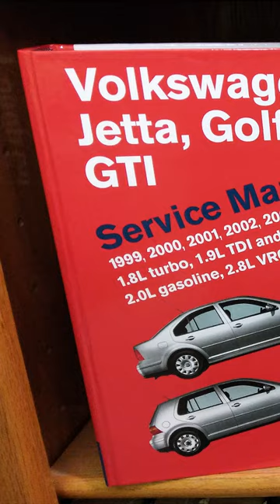Boosting Our Fleet's Fuel Efficiency With an A4 Platform 2003 VW Jetta 1.9L TDI GL Wagon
Wrapping up this series 'Meet the Fleet', Moses Ludel shares his household's latest vehicle. A rare find 2003 VW Jetta 1.9L 'ALH' TDI now helps with fuel mileage. Rated 45 mpg highway, this turbo-diesel powered, one-owner, meticulously maintained vehicle had an impeccable, accident free CarFax. A mere 106,200 miles on the odometer when purchased last year, the VW is inexpensive to operate and serviced solely by Moses. Like the rest of the fleet, this "mature" model is reliable, safe, fun to drive and always road ready!

After driving the Jetta for a year, there is no surprise that the 1.9L TDI ALH has become a popular Jeep YJ/TJ Wrangler and Cherokee 4x4 conversion engine!  Even stone stock, this engine has a noticeable low end torque rise, a great horsepower curve and plenty of overall punch.  The Jetta weighs nearly the same as a stock XJ Cherokee, slightly less than a YJ or TJ Wrangler.

For Automotive and Welding courses, digital downloads and eBooks, visit Moses Ludel's Teachable